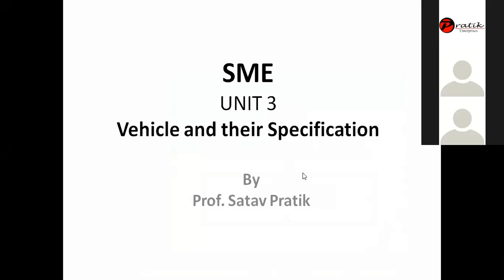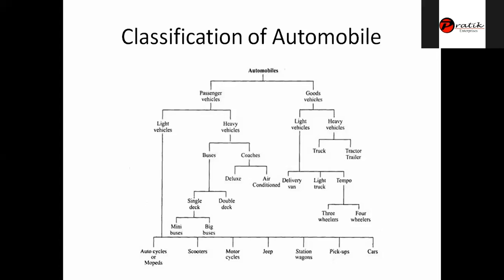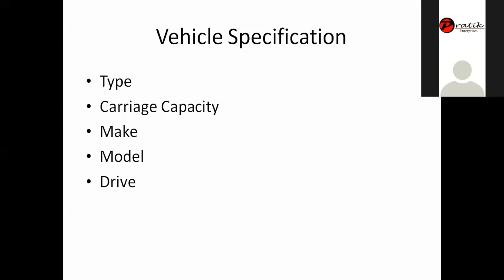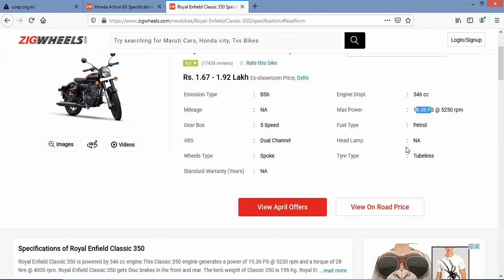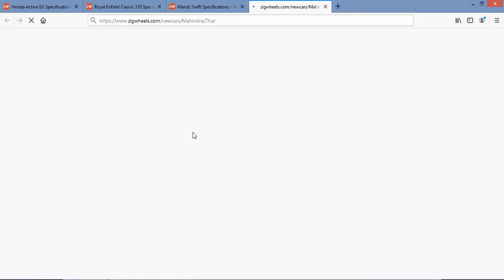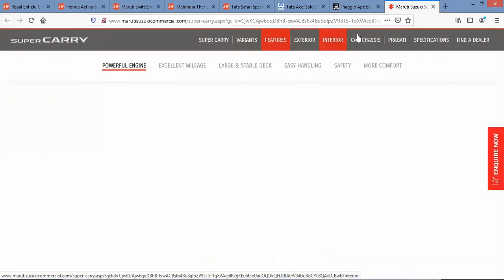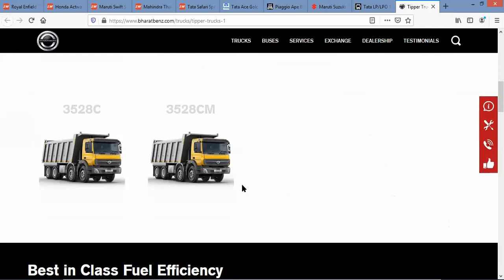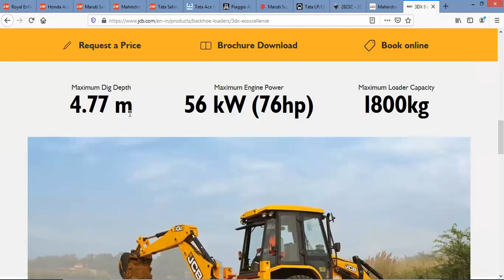SME Lecture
Vehicle and their Specification